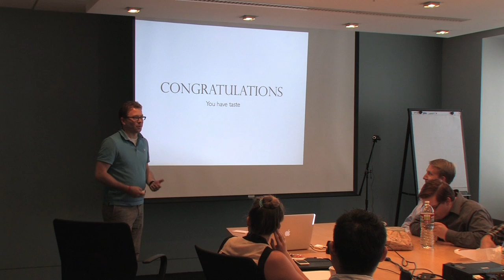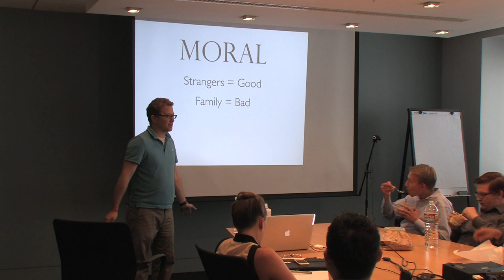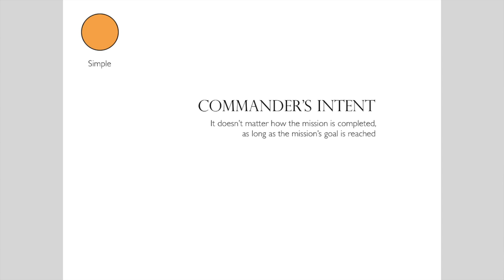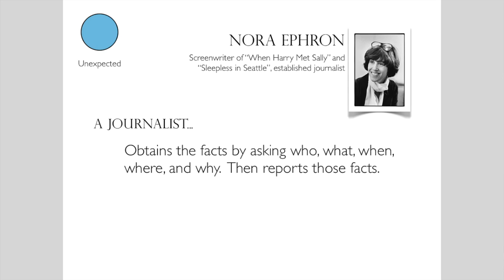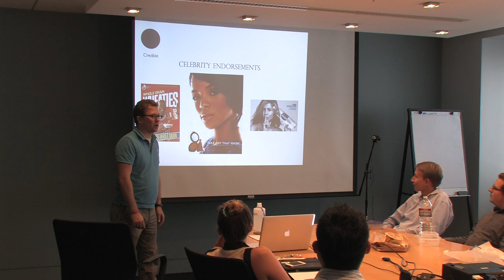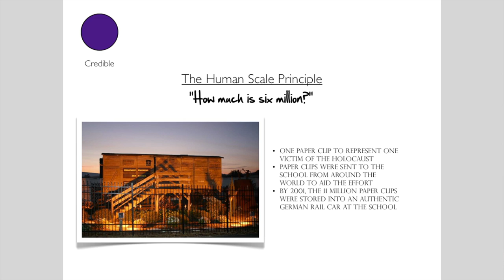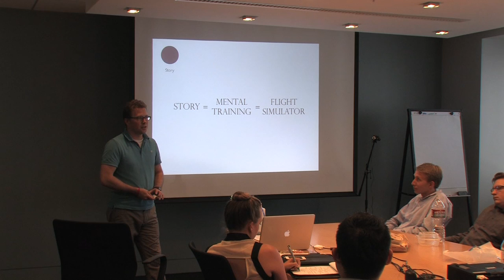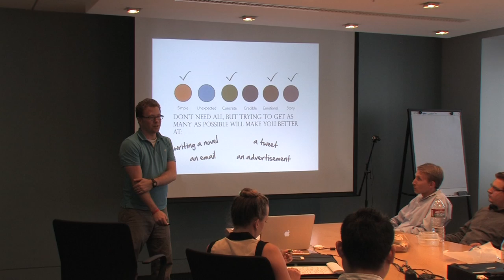Storytelling Brown Bag